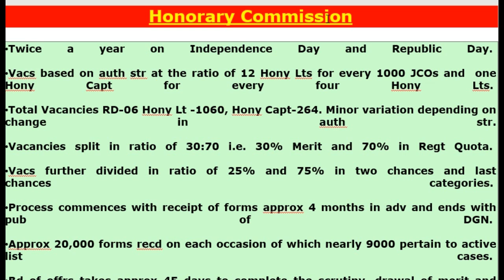honorary commission for pbor